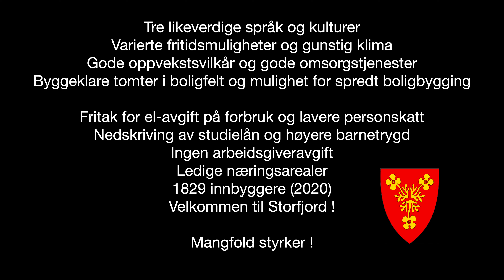Bygder - Storfjord kommune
Hjertelig velkommen til vår vakre kommune! Storfjord har et stabilt folketall. Det er en indikasjon på at vi trives i vår kommune. Gjennom århundrer har det vært mye innvandring til Storfjord spesielt fra Tornedalen og døler fra dalene sørpå. Det betyr at vi har et stort mangfold av kulturer som gir oss en unik styrke. Derfor er kommunens slagord “Mangfold styrker”. Storfjord ligger sentralt plassert på Nordkalotten. Vi har nærhet til Tromsø samt at vi er den eneste kommunen i Norge som grenser til to EU-land.